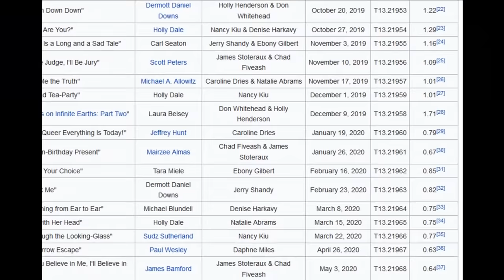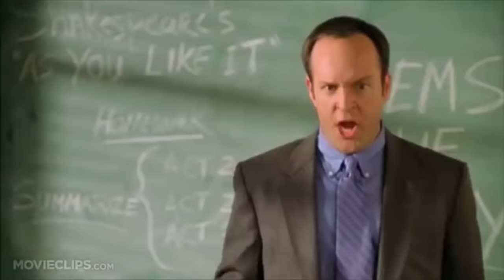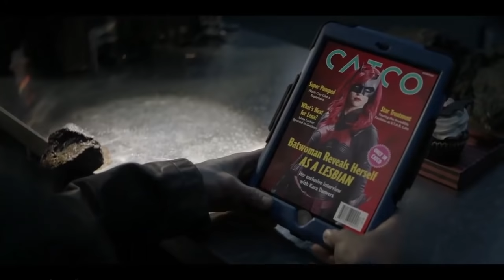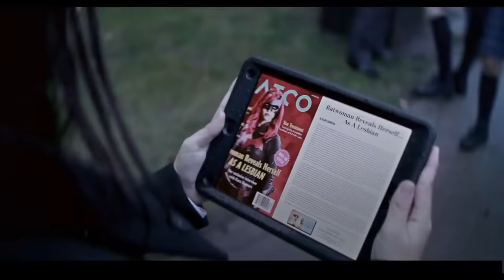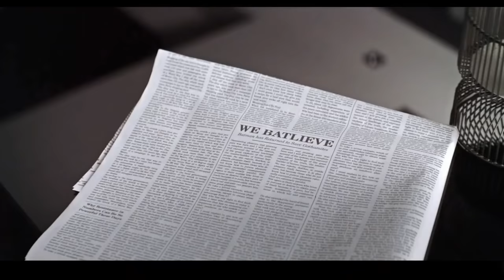Batwoman Season 2 - The Funniest Thing I've Seen All Year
With the recent release of a trailer for Batwoman Season 2, I thought I'd take a look and see what's in store. How will the show go on without Ruby Rose? Nothing could have prepared me for the delights contained in that 60 second trailer...